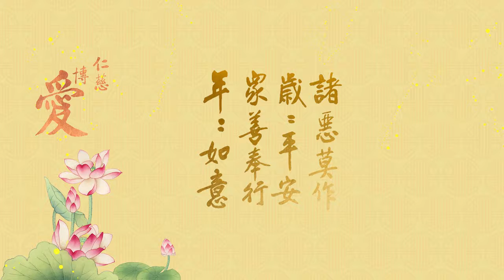從我家開始-春節系列節目第3集 DT-000-0119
新年与壽辰
春節系列節目